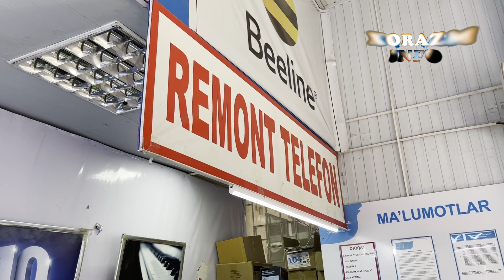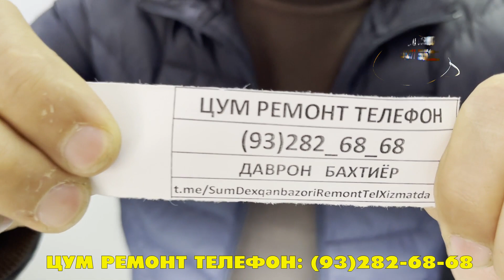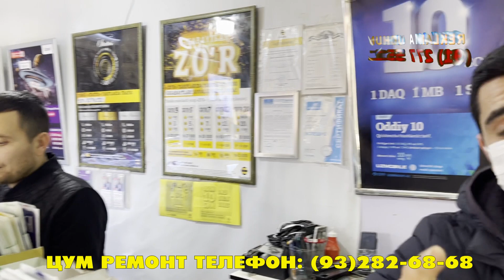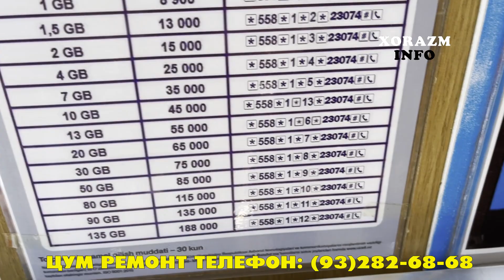Super Ustalar ! Lyuboy Telefonni Zo'tib Baramiz JAVOB ! Remont Telefon !